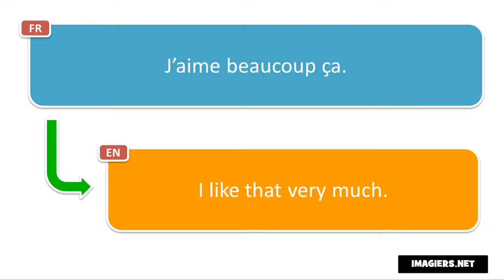Say it in French = I like that very much